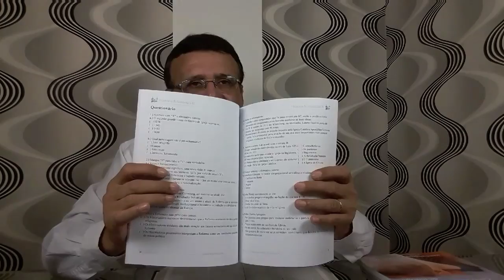O Concílio de Nicéia - História da Igreja - Aula 7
Concílio de Nicéia - 325 d.C.
Ário (aprox. 256–336)
            Foi presbítero de Alexandria entre o fim do terceiro e início do quarto século depois de Cristo. Quando diácono, foi excluído, em 313, por ter apoiado o cisma da Igreja no Egito. Após a morte do patriarca da Igreja em Alexandria, foi recebido novamente como diácono e, depois, nomeado presbítero, quando começou a ensinar que Jesus Cristo era um ser criado, não possuindo nenhum dos atributos incomunicáveis de Deus, por exemplo, eternidade, onisciência, onipotência etc. Isto lhe custou uma censura, no ano 318, e exclusão, em 321 d.C. Contudo, sua influência já havia sido propagada e diversos bispos da Igreja no Oriente já haviam aceitado o novo ensino.
Em 325, ocorreu o concílio de Nicéia, no qual Ário, apesar de já excluído, teve ratificação de sua exclusão, sendo banido. Ário preparou uma resposta ao Credo Niceno, o que impressionou muito o imperador Constantino. Atanásio resistiu à ordem de Constantino de receber Ário em comunhão. Ário foi deposto e exilado em Gália, vindo a falecer no dia em que entraria em comunhão em Constantinopla. leia mais...